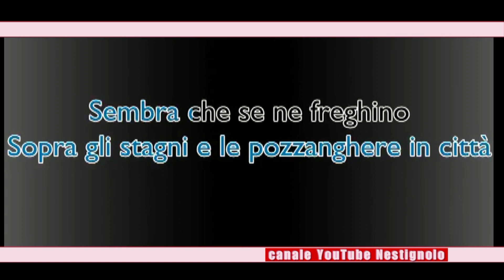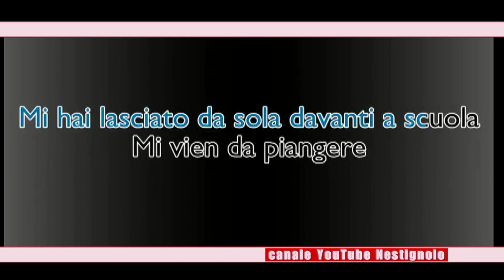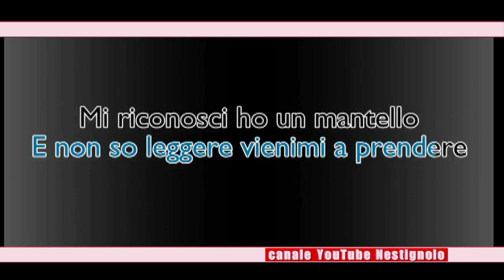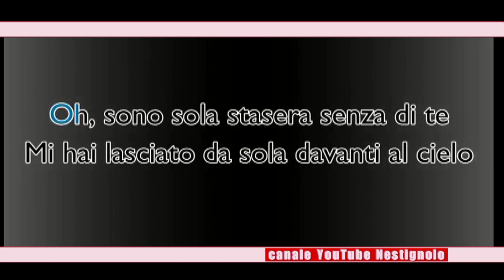KARAOKE Le tasche piene di sassi - Giorgia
Le tasche piene di sassi karaoke - Giorgia ( karaoke italiano testo e musica )